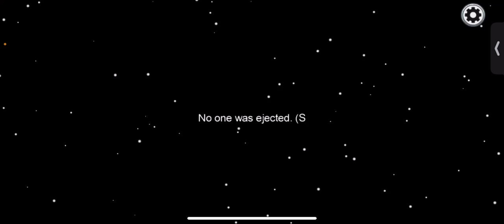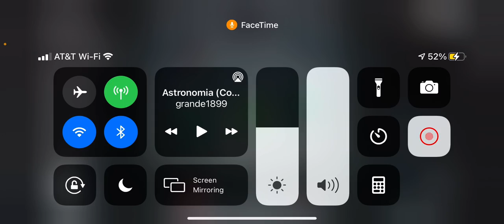Amung us time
Hey I’m sorry that my audio is missing I’m trying to find out why it’s missing but in the meantime this is a video with me playing amung us